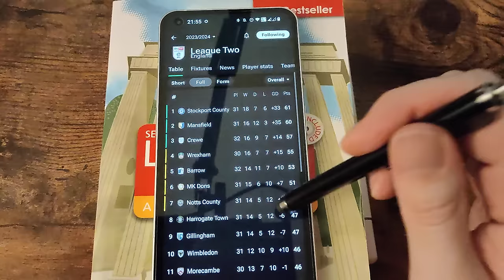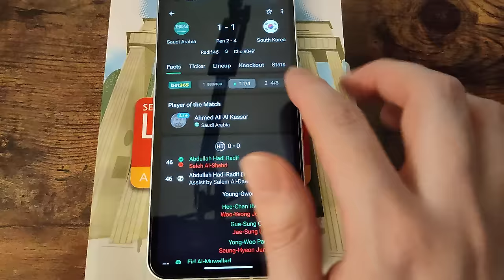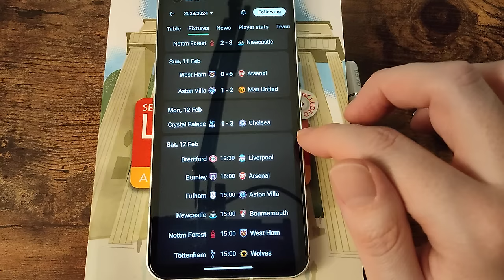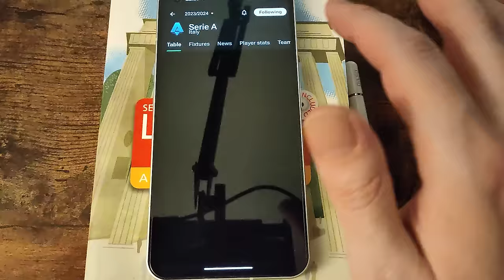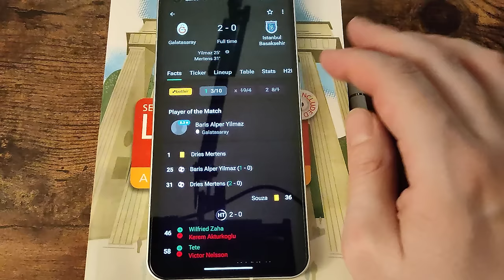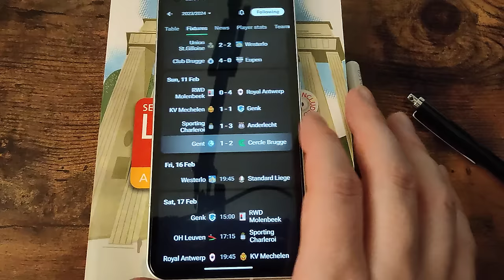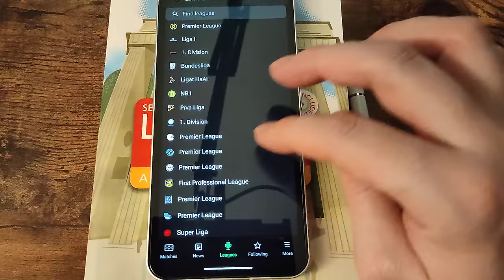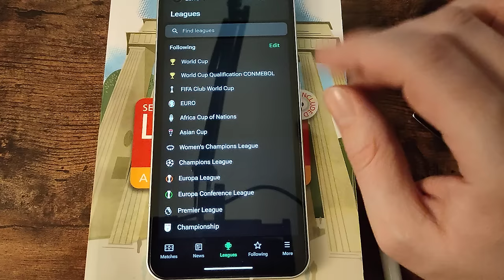Weekend results from ALL world leagues [ASMR Football Soccer]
In this interesting and relaxing ASMR Football / Soccer ramble video in a soft spoken voice, I read out football/soccer results from ALL major leagues around the world. From the Premier League results to all top leagues in Europe, Australia, Saudi Arabia, the MLS, Canada, Mexico. Brazil, Argentina, Colombia, Chile and many more. I hope you like the video!

FEATURES
This video features football facts, an ASMR ramble whispering and some male deep voice soft spoken parts to help you relax and sleep. Leagues featured: England, Scottish, French, Spanish, German, Italian, Portuguese, Dutch, Belgian, Turkish, Russian, Polish, Danish, Swedish, Saudi Arabian, Brazilian, Argentinian, MLS and the Honduran League.

Timestamps
00:00 Intro
01:00 AFCON Final
07:28 AFC Final
12:17 Women's Champions League
13:19 EPL and English Leagues
28:57 WSL
31:01 Serie A & B
34:38 Bundesliga & 2. Bundesliga
39:25 Super Lig
41:12 Eredivisie
42:32 LaLiga & LaLiga2
45:32 Ligue 1
47:37 Russian Premier & all other European Leagues
1:02:37 A League & Asian Leagues
1:05:32 CONCACAF Champs League
1:06:20 Liga MX & all North American Leagues
1:08:33 Copa de la Liga & South American Leagues
1:10:45 Outro & Patreon info